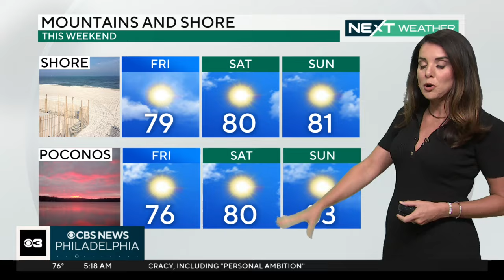More cloudy and humid weather in Philadelphia Thursday, some chances for spotty showers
It'll be another steamy day across the Delaware Valley Thursday and there's a chance for heavy storms to fire up south and east of the city later in the afternoon. On Friday, clearer skies and lower dew points will set up a gorgeous stretch of summer weather.